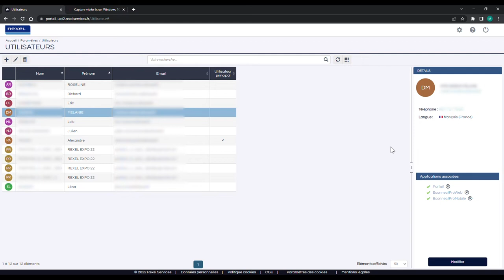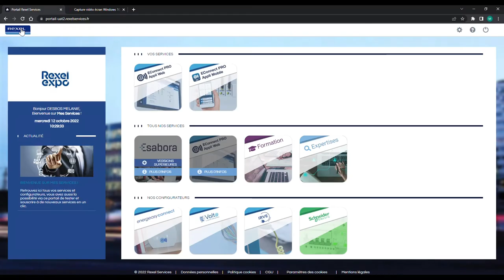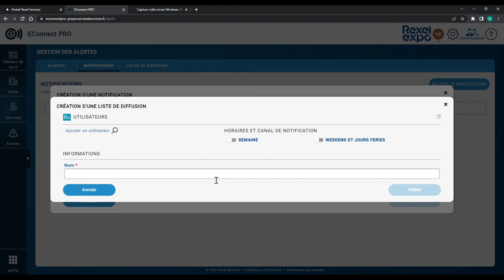[TUTORIEL] Comment ajouter des utilisateurs et créer des alertes | EConnect PRO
Dans ce tutoriel, nous allons expliquer comment créer des alertes sur EConnect PRO !

Prérequi - 00:00
Créer des utilisateurs - 00:26
Créer des alertes - 01:00